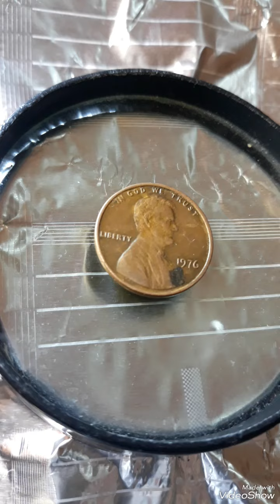3,500.00 & 1976 Lincoln pennies Mint Error That Sold for big Money!!!